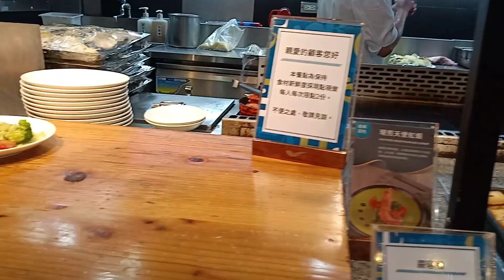EAT ALL YOU CAN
Buffet restaurant located in Taipei main  station.